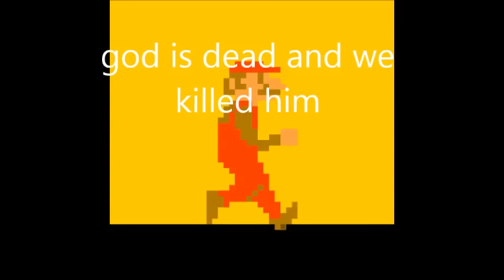SM64 Editor 2.0 for SM64's 20th!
I'm a little late to the party, but I figured a 2.0 release would be appropriate for the year of Super Mario 64's 20th anniversary.
I've changed the program's icon to a one-up, because after all these years we are still breathing new life into this all-time classic.
This version is packed with many new features for editing SM64, with the added bonus of being able to edit Mario Kart 64 music.

Changes in 2.0.4:
*Fixed fog not working for newer SketchUp models
*Fixed reading diffuse for Blender models
*Fixed reading models with no UV mapping
*Improved image processing speed
*Improved scaling of alpha layer

Changes in 2.0.3:
*Fixed sometimes getting stuck in a permanent loop while importing
*Fixed incorrect naming of imported sequences
*Prettier icon

Changes in 2.0.2:
*Corrected a RAM issue which would cause crashing in some ROMs
*Added a tweak for disabling the CRC
*Fixed CRC sometimes not updating
*Reduced size of converted display lists

Changes in 2.0.1:
*Sequences as large as 0x24000 are now supported (twice the previous limit)
*Sequence data relocated in RAM to allow for larger collision data
*Fixed incorrect reading of diffuse resulting in a crash

Changes in 2.0:
[Model Conversion]
*Transparency is fully functional, use the sliders in Sketchup
*Refractive surfaces can be enabled by adding "_ref" to a material name
*Custom backgrounds are automatically resized and imported seamlessly
*Improved efficiency and speed of display list conversion
*Support for a large range of texture sizes (16x16, 8x32, 64x4, etc)
*Added automatic resizing of all incompatible texture dimensions
*Support for faces with no texture image, only a color
*Drawing layer in custom importer is chosen automatically
*Enabled death floors for custom importer
*Fixed importing of indexed textures
*Fixed some models not being centered correctly
*Fixed importing models which contain no opaque textures
[Music]
*Added ability to open Mario Kart 64 (U) ROM files and import music
*Added support for note velocity, MuseScore 2 recommended
*Added reverb setting for channels in XML converter
*Extracted sequences are also converted to a MIDI, incomplete
*Fixed low-pitch notes in XML converter
*Added option for sequences to play while the game is paused
*Fixed a bug with duplicate track names
[Interface]
*Imported level names are stored in the ROM
*Added Windows 10 support
*Various improvements to error-handling and interface
*Fixed reopening the same ROM/obj not re-reading the file
*Fixed mislabeled level/song names throughout the importer
*Fixed log files not displaying correctly in notepad
[Misc]
*Replaced M64 ROM Extender and rom_expand_64.exe with queueRAM's sm64extend.exe
*Enabled negatives for floats in the tweak editor
*Format of "Offset Polygon" property of scrolling textures starts at 0 instead of 1